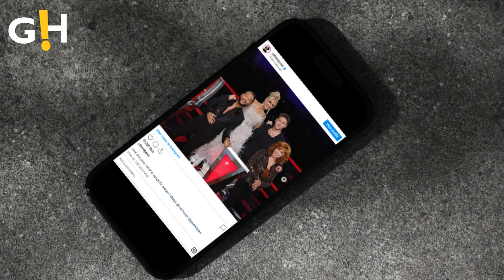John Legend Dominates 'The Voice's Iconic Red Chair | Gossip Herald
John Legend is spreading joy with a heartwarming photo featuring his children Luna, 7, and Miles, 5, on the set of The Voice.